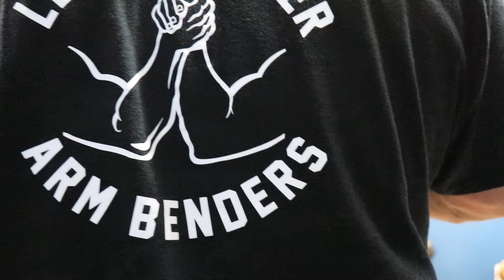Armwrestling practice training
Lloydminster Armbenders/purple cobras